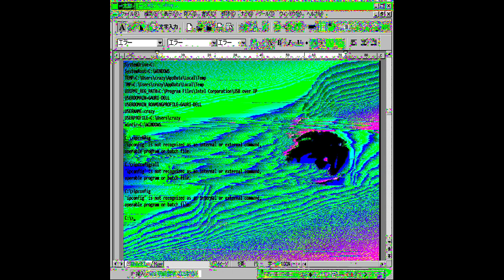Cewlmine - Too Early